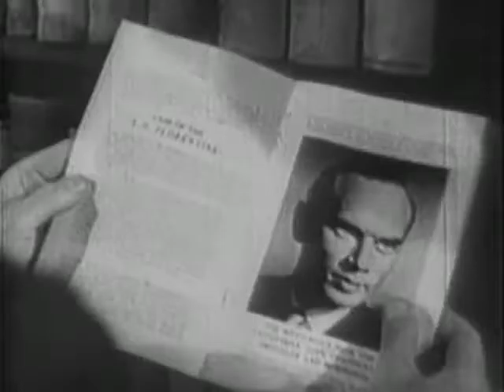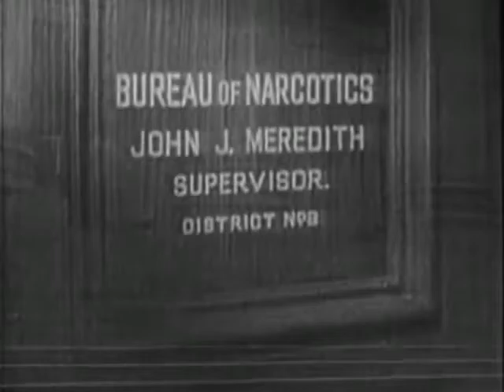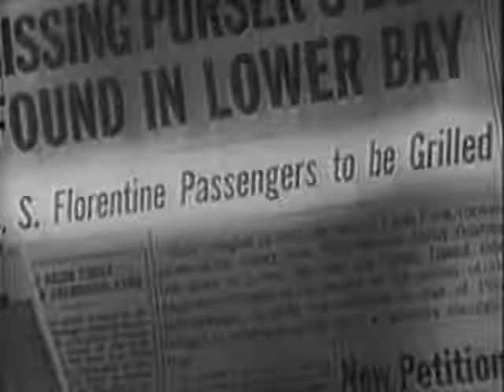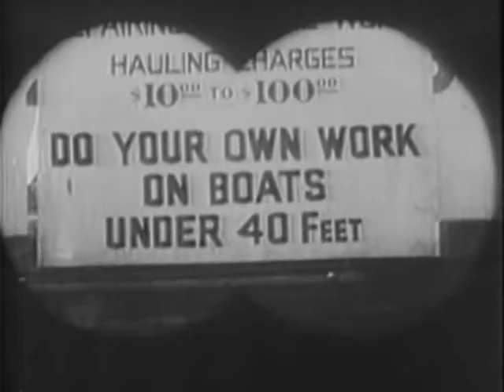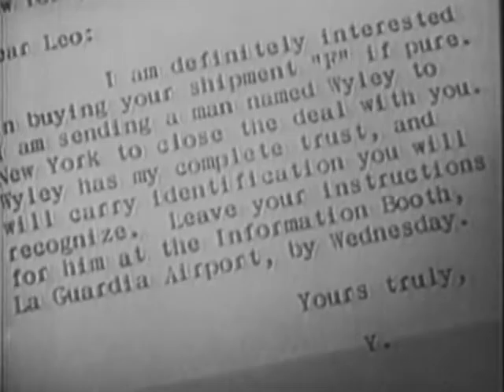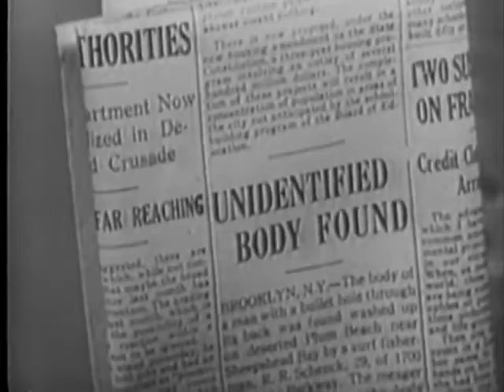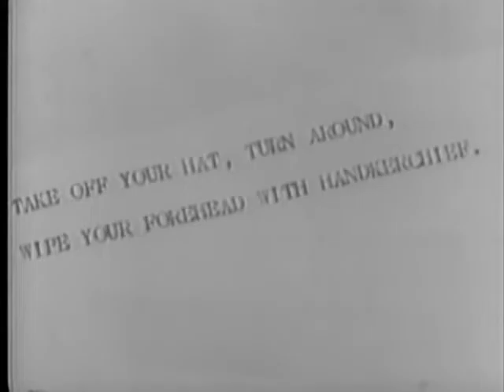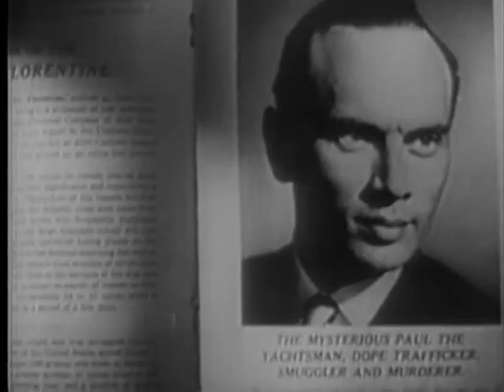Port of New York (1949)